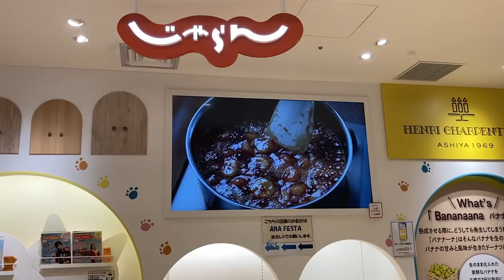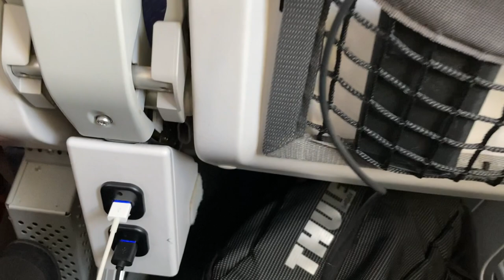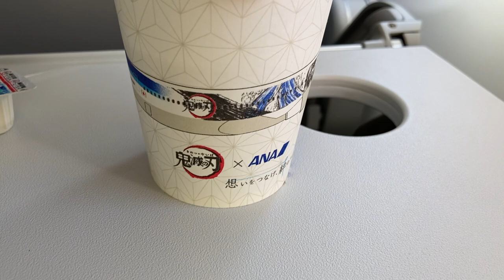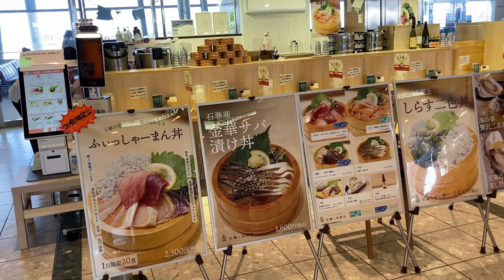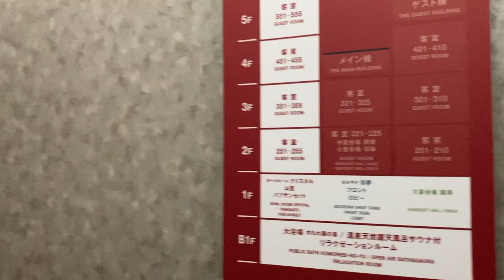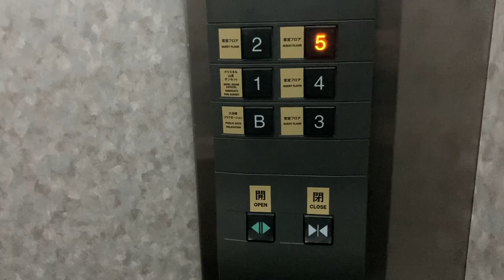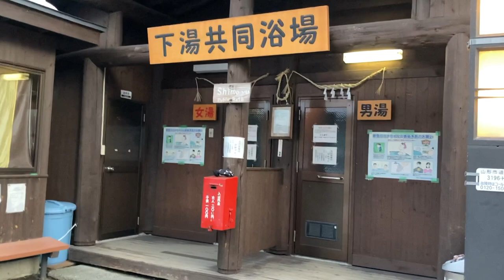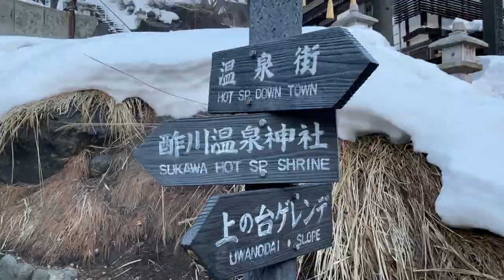Day 1 Zao Onsen Ski Resort in Yamagata, travel vlog day in my life in Japan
Zao has the hot springs and snow park. It is the suitable place for enjoying holiday in the Winter of Japan.

0:00 Intro
1:11 Osaka airport
10:22 Sendai airport
12:33 Lucent Takamiya
16:03 Zao Onsen Ski Resort

This is a Japan Master Channel
I am going to introduce the beauty of Japan. Such as Japanese culture, place, food, manga, movie, shop, product, etc.

Any topic that you would like to watch feel free to write on the comment section.